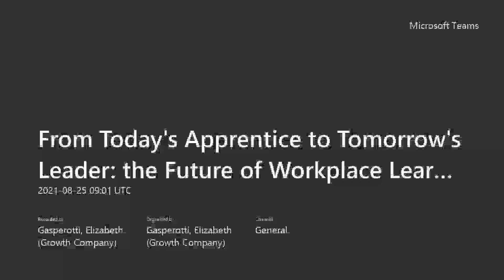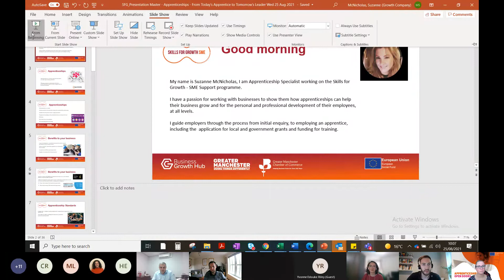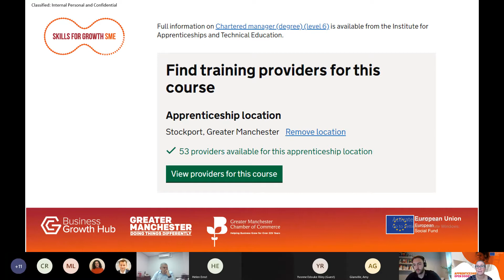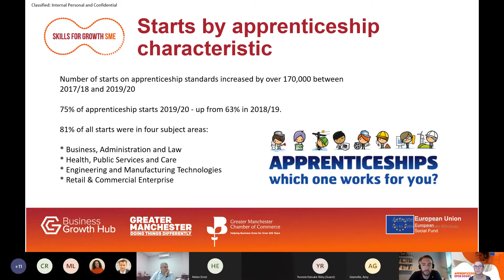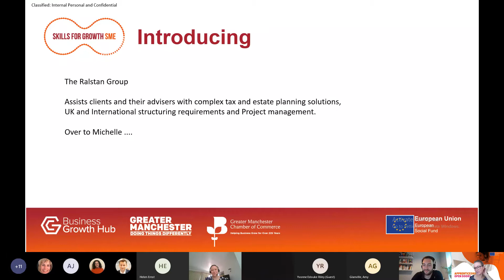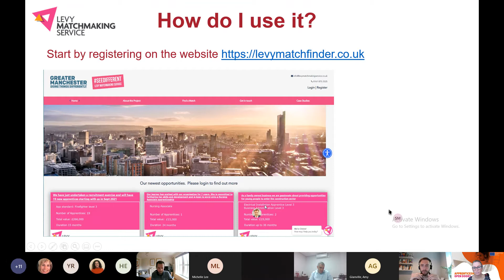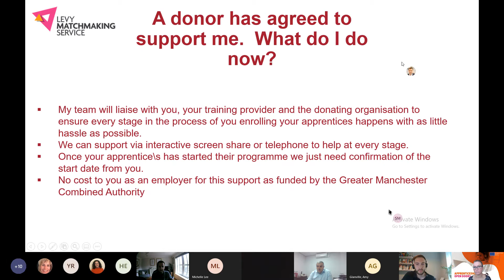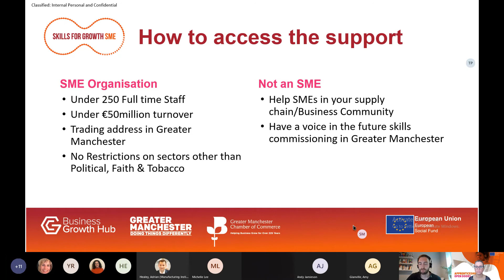From Today's Apprentice to Tomorrow's Leader: the Future of Workplace Learning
Delivered by Skills for Growth - SME Support and the Greater Manchester Combined Authority with special guest speaker from the Levy Matchmaking Service